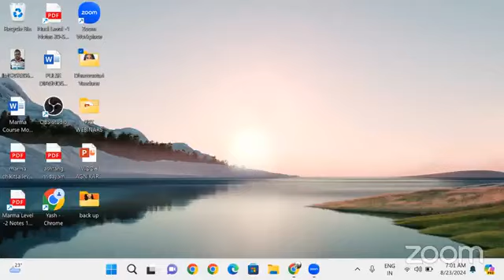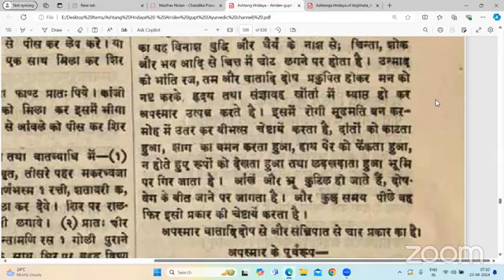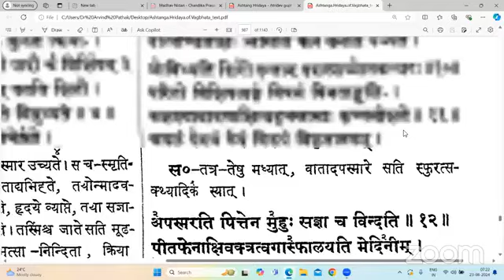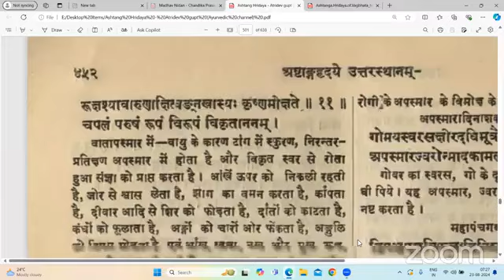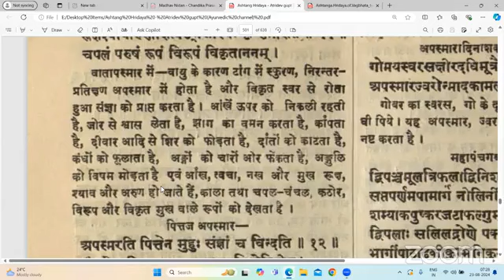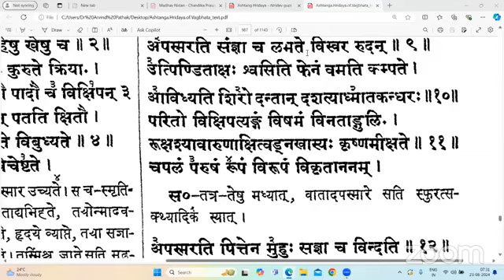अष्टांग हृदय पठन एवं विवेचन 23 08 2024